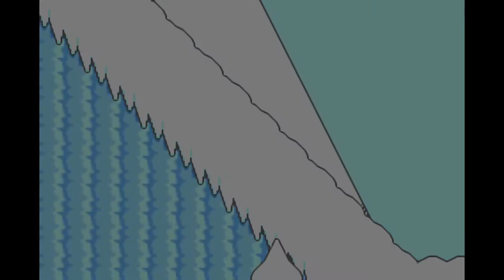Mother 3 (EarthBound 2) [en] - 31 Ch 7 #5 Mole Crickets, Snowcap Mt, Magypsy Lydia & Masked Man